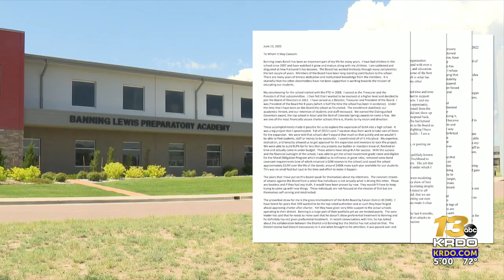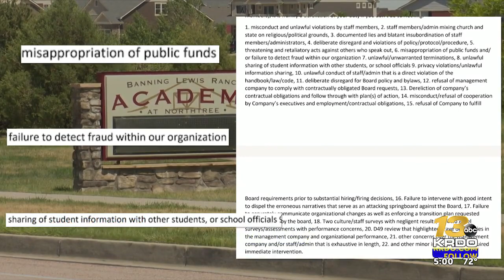Nearly all Banning Lewis Academy school board members resign en masse